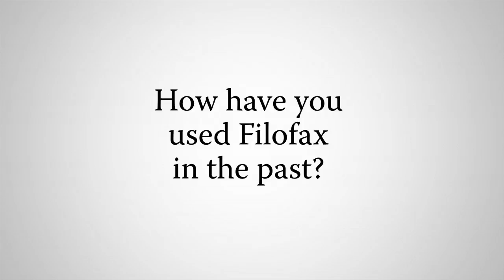Temperley London for Filofax Limited Editions (Interview)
Temperley London for Filofax Limited Edition Organisers. 'The Affair' & 'The Guinea'